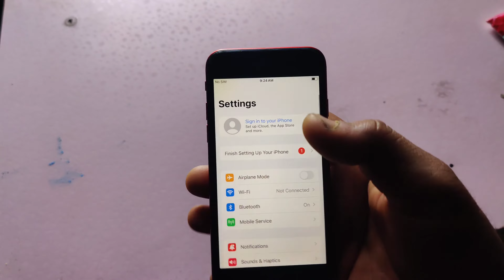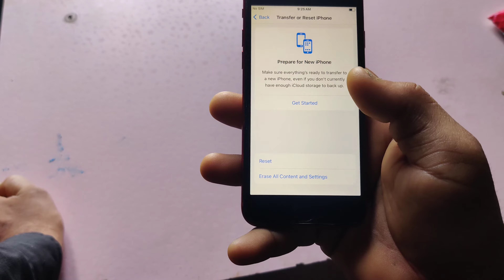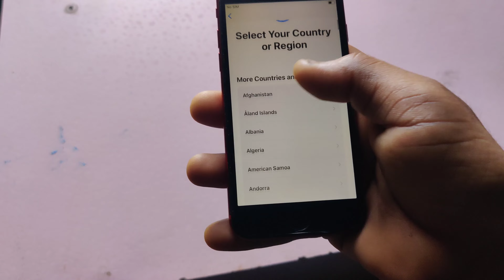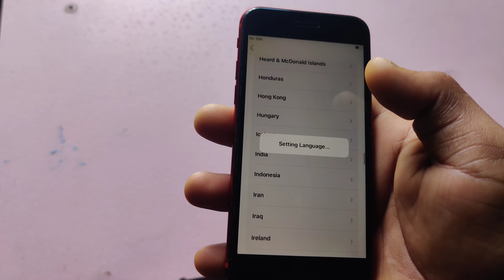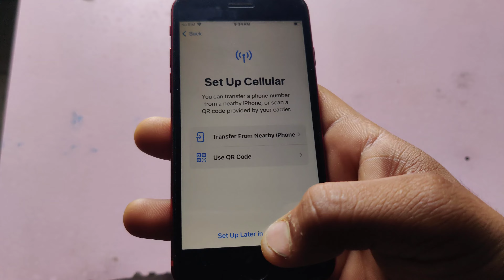How to reset any iPhone || iPhone ko reset karna sikhen// 2024 Hindi/iphone ko reset kese Kare Hindi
How to reset any iPhone || iPhone ko reset karna sikhen// 2024 Hindi.

IPHONE  KO RESET KRNA SIKHE

iPhone ko re

iphone ko reset kaise kare

iphone ko restart kaise karen

iphone ko refresh kaise karen

iphone ko restart kaise karte hain

iphone ko restart kaise kare

iphone ko reset karne ke bad kaise on kare

iphone ko reset kaise kare bina password ke

iphone ko restore kaise mare

iphone ko recovery mode se kaise hataye

iphone ko reset karke chalu kaise kare

iphone lag problem

iphone lagging after ios 17

iphone lagging

iphone lag fix

iphone lag problem bgmi

phone lagao

iphone lag bgmi

iphone lag problem ios 17

iphone laga do

iphone lag fix bg

iPhone 11 ko re

iphone 11 ko reset kaise kare

iphone 11 ko restart kaise karte hain

iphone 11 ko reset kaise mare

iphone 11 ko restart kaise karen

iphone 11 ko reset karke chalu kaise karen

iphone 11 ko refresh kaise kare

iphone 11 ko restart kaise kar

iphone 11 ko reset kaise kare in hindi

iphone 11 ko recovery mode kaise kare

iphone 11 ko reset kaise maarte ha
iPhone 6 ko re

iphone 6 ko reset kaise kare

iphone 6 ko reset kaise kare password bhul gaye

iphone 6 ko reset karne ke bad chalu kaise karen

iphone 6 ko recovery mode kaise kare

iphone 6 ko reset kaise maarte hain

iphone 6 ko reset kaise kare bina password ke

iphone 6 ko reset kaise kare without password

iphone 6 ko reboot kaise karen

iphone 6 ko reset kaise kiya jata hai

iphone 6 ko restart kaise kare
10:16

iphone 8 ko reset kaise kare

iphone 8 ko restart kaise karen

iphone 8 ko reset kaise kare bina password ke

iphone 8 ko recovery mode kaise kare

iphone 8 ko refresh kaise kare

iphone 8 ko reset karne ka tarika

iphone 8 ko restore kaise kare

iphone 8 ko reset kaise mare

iPhone 8 ko

iphone 8 ko iphone 11 kaise banaye

iphone 8 ko update kaise karen

iphone 8 ko 5g kaise karen

iphone 8 ko update kaise kare

iphone 8 ko kaise kholen

iphone 8 ko kaise chalayen

iphone 8 ko iphone 13 kaise banaye

iphone 8 ko format kaise kar

factory data reset i
factory data reset iphone

factory data reset infinix

factory data reset in laptop

factory data reset in samsung

factory data reset in vivo

factory data reset in redmi

factory data reset in realme

factory data reset in oppo

factory data reset in mi

لا

facry data reset ip

factory data reset iphone 11

factory data reset iphone 14

factory data reset iphone 6

factory data reset iphone 12

factory data reset iphone 7

factory data reset iphone 13

factory data reset ipad

factory data reset iphone xr

factory data reset iphone 14 pro max

fectory data

factory data reset samsung

factory data reset karne se kya hota hai

factory data reset photo recovery

factory data reset kaise ka
ctory data reset karne se pahle backup kaise le

factory data reset ke baad photo wapas kaise laye

factory data reset nahi ho raha hai

factory data reset realme

iPhone se ko f

iphone se ko format kaise karen

iphone 5s ko format kaise karen

iphone 5s ko fast kaise kare

iphone se wifi ko scan kaise kare

iphone ko flash karne se kya hota hai

iphone me pubg ko facebook se login kaise kar
iphone ko wifi se kaise connect kare

iphone me bgmi ko facebook se login kaise kare

iphone ko wifi se update kaise kare

iphone mein pubg ko facebook se kaise connect kare
10:17

iPhone 8 ko f

iphone 8 ko format kaise kare

iphone 8 ko fast charge kaise karen

iphone 8 ko format kaise mare

iphone 8 ko format kaise karen

iphone 8 plus ko format kaise kare

iPhone se res

iphone se reset kaise kare

iphone se reset

iphone se restart problem

iphone se restart

iphone se restoration

iphone se reset locked phone

iphone se resume kaise banaye

iphone se restarts every 3 minutes

iphone se restart kaise kare

iphone se reset all settings

iPhone se

iphone se 2 ko reset kaise kare

iphone se data kaise transfer kare android me

iphone se id kaise hataye

iphone se 2020 waterproof test hindi

iphone se android me data transfer kaise kare

iPhone x. ko re

iphone x ko reset kaise mare

iphone x ko reset karne ke bad kaise on kare

iphone x ko restart kaise kare

iphone x ko recovery mode kaise kare

iphone x ko reset kaise kare bina password ke

iphone x ko restart kaise karte hain

iphone x ko refresh kaise kare

iphone x ko reset karne ka tarika

iphone x ko hard reset kaise kare